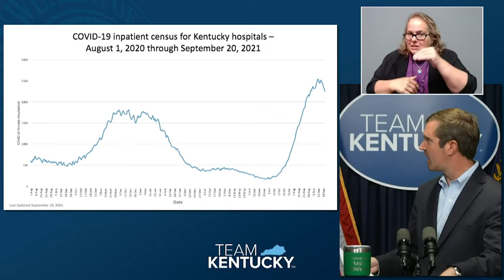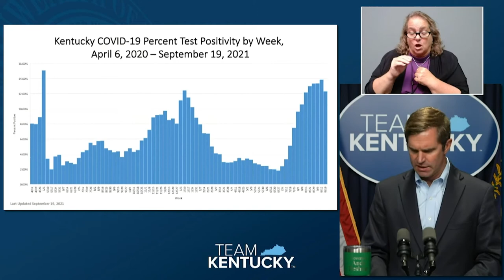Beshear Hopeful That Cases are Declining or Reaching Plateau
Kentucky Governor Andy Beshear held a press conference on Monday to address the recent trends in COVID-19 cases.  He noted that possible decline or plateau might be occurring.